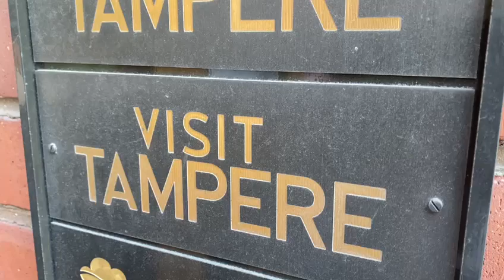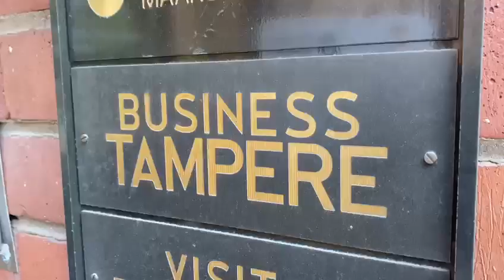Petri Räsänen johtamaan Business Tampereen siruohjelmaa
Petri Rässänen aloittaa 14 elokuuta siruteknologian ohjelmajohtajana Business Tampereessa.